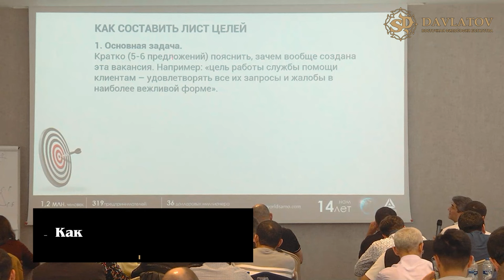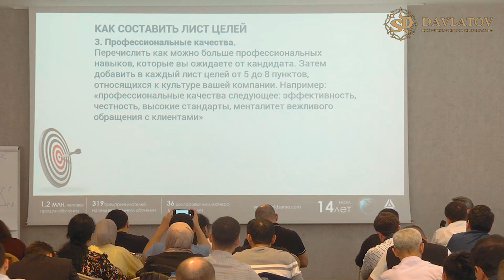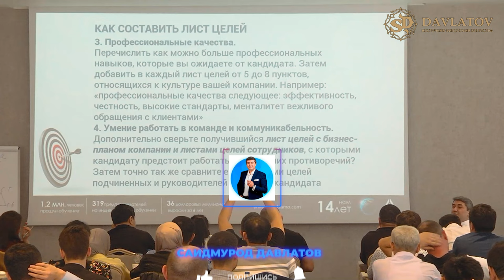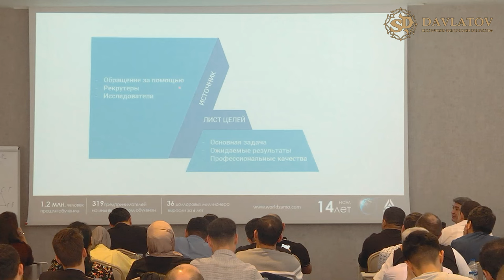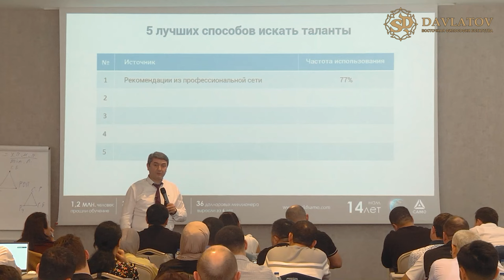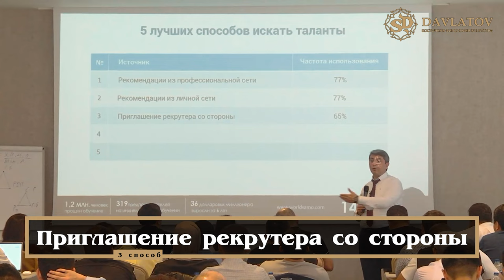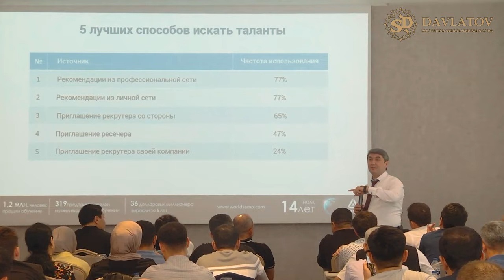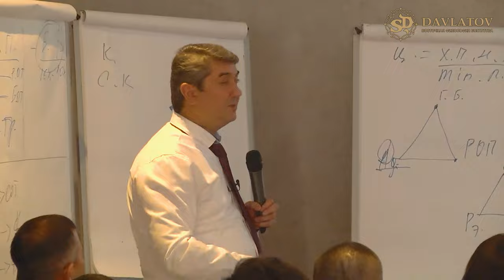Тренинг на тему: «Как составить лист целей»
Как правильно составить свой лист целей, поговорим сегодня в выпуске!